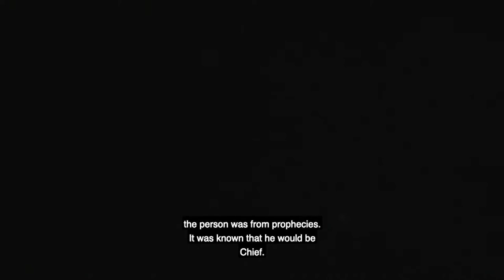AJ Felix - Sturgeon Lake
This video was made possible with support from First Nations University of Canada and the Johnson Shoyama Graduate School of Public Policy.